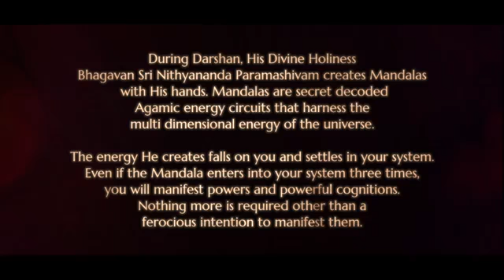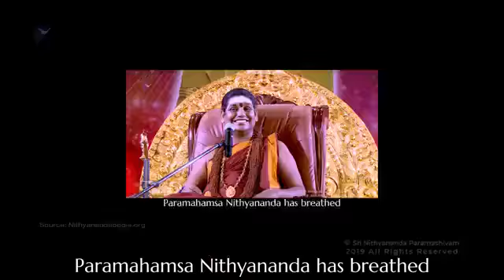Paramashivoham oneness capsule - 366 (15 May 2015 )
This video is from 15 May 2015 Inner Awakening Varanasi